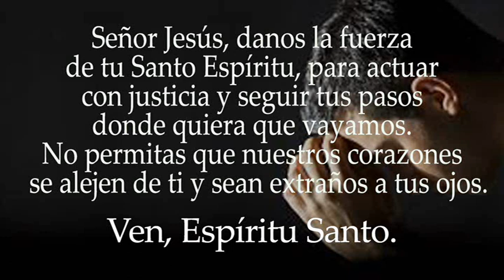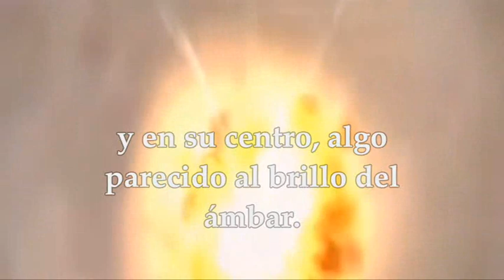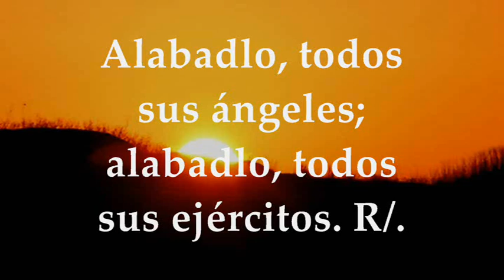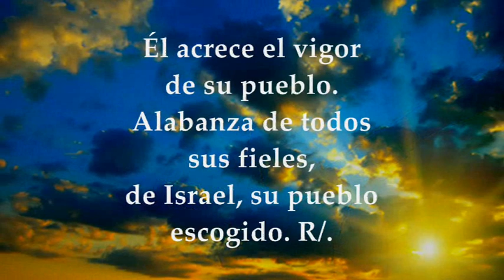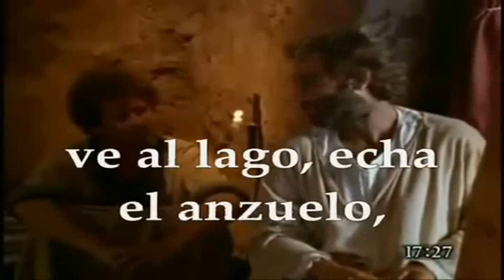EVANGELIO DE HOY LUNES AGOSTO 8 DE 2022 | MATEO 17,22-27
EVANGELIO Y LECTURAS EUCARISTÍA LUNES AGOSTO 8 DE 2022 LUNES DÉCIMO NOVENA SEMANA DEL TIEMPO ORDINARIO Primera Lectura: Del libro del profeta Ezequiel 1, 2-5. 24─2, 1a Salmo  148, 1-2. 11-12ab. 12c-14a. 14bcd R/. Llenos están el cielo y la tierra de tu gloria. Del santo Evangelio según San Mateo 17, 22-27